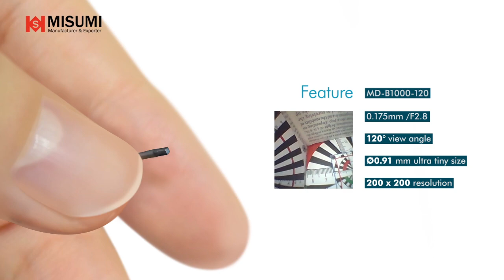The smallest Color Camera in MISUMI/ Самая маленькая камера в мире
Mini Smallest Camera with 0.64 x 0.64 mm. Low power consumption. Available Dimmer High Intensity LED x 1 pcs. A Dimmer LED controller takes less power to generate the same amount of light.

▬▬ SPECIFICATION ▬▬
Model: MD-B1000 (UVC Signal)
Model: MO-B1000 (CVBS Signal)
▪ 1/36" Color CMOS (OVM6948)
▪ Pixel size: 1.75um x 1.75um
▪ Dynamic range: 60.2 dB@1x gain
▪ Frame rate: 200(H) x 200(V) @30fps
▪ Sensitivity:1000mV/Lux-sec
▪ Lens: 0.175mm/F2.8
▪ View Angle: FOV 120 degree
▪ DOF: 3~50mm
▪ Dimensions(mm): 0.64 x 0.64 x 1.168

▬▬ OTHER OPTION ▬▬
Orientation: Front-View / Side-View
Signal: UVC / CVBS
UVC Connector: USB 2.0 A type / USB 3.0 A type / USB type C / Micro USB OTG B type
CVBS Connector: RCA female + DC plug

▬▬ POSSIBLE APPLICATION SUGGESTION ▬▬
Medical Module, Medical Inspection, Industrial Inspection, Drain pipe inspection, Pipeline Inspection, Automotive Inspection, Engine Valves Inspection, Robotic Inspection, Tube Inspection, Machine Inspection, Aviation Inspection, and many more.